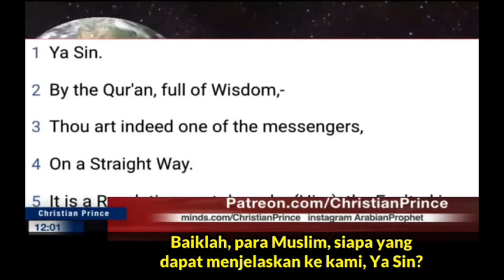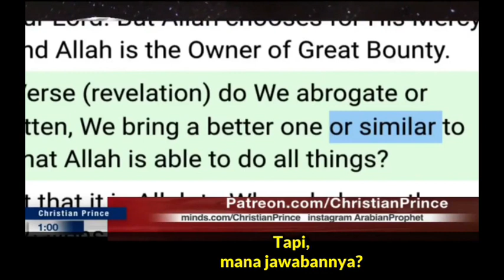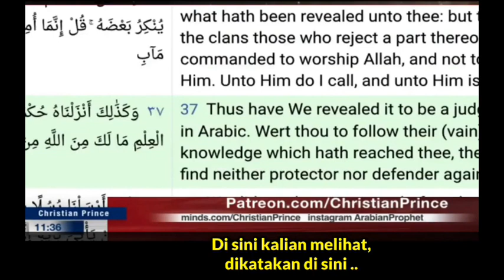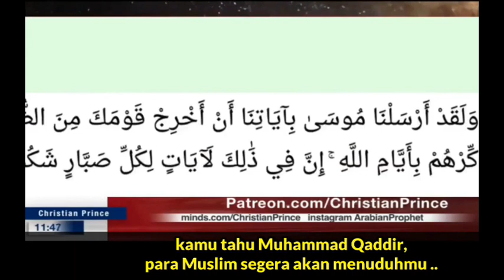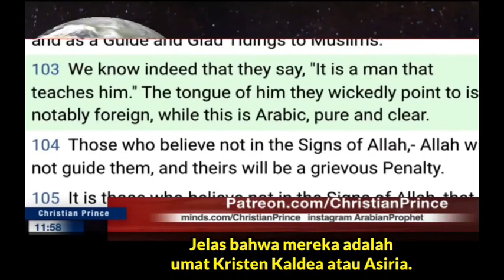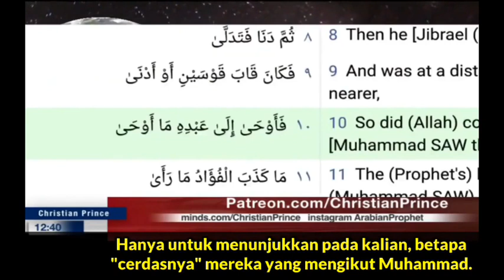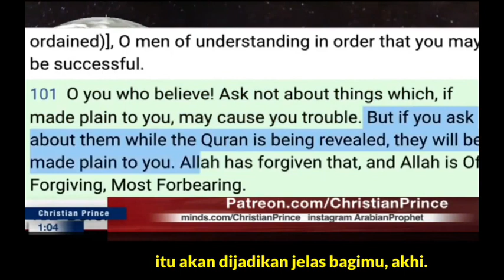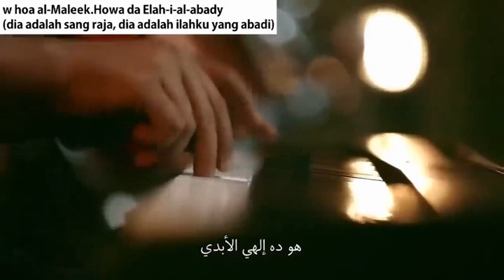Christian Prince allah si dewa bulan